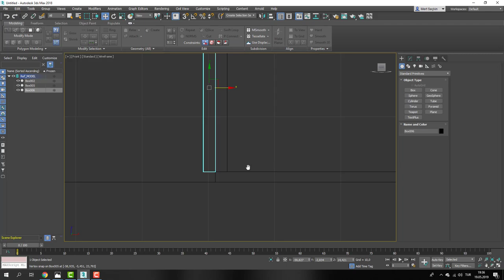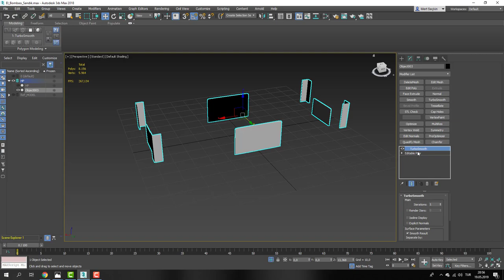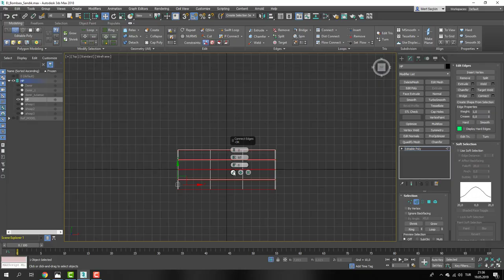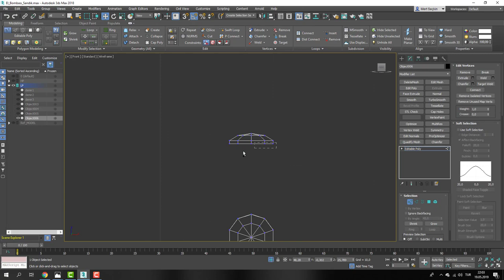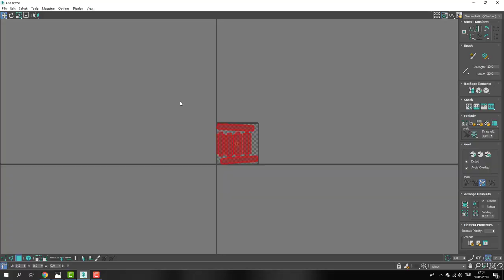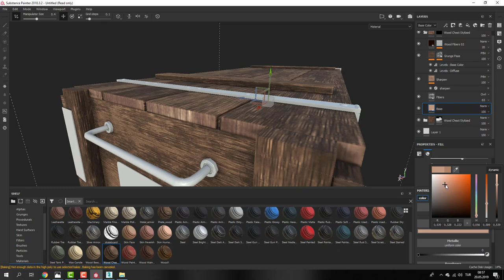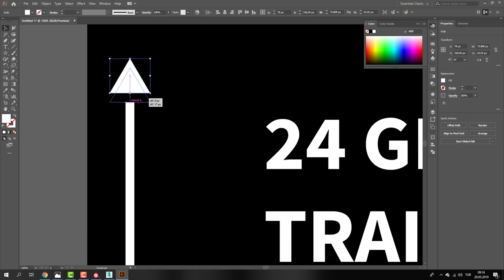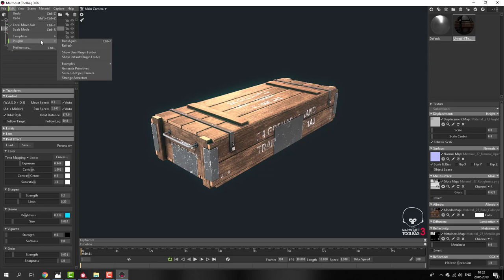Ammo chest Modeling TimeLapse | 3dsMax | Substance Painter | Marmoset Toolbag